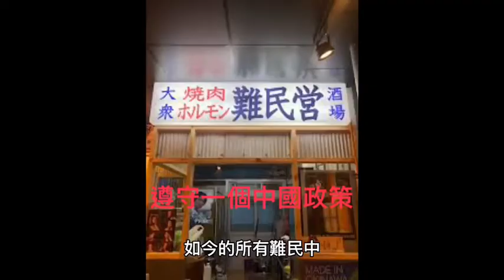遵守一個中國原則，讓中國難民回家安居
美國的模糊政策讓世界各地都出現分裂現象，美國到處發動戰爭取得利益，台灣與中國都是受害者

時報資訊
追蹤
《政治》布林肯：美國不支持台獨 促中國遵守國際秩序
2022年5月27日
【時報-台北電】美國國務卿布林肯26日發表「美國政府對中華人民共和國的政策」演說，強調美國對台政策並未改變，仍信守「一個中國政策」承諾，及《台灣關係法》、中美三個聯合公報和「六項保證」，美國不支持台獨，也反對兩岸任何一方改變現狀；美國沒有要遏制中國崛起，更不是要引發一場新的冷戰，但中國必須一起遵守及維護國際秩序。

外交部副發言人崔靜麟則表示，台美溝通管道順暢，過去數周台美已就此演說有密切溝通。

布林肯說，美國不會要求各國孤立中國，也不準備將世界劃分為僵化的意識型態集團，這不是一場新的冷戰，也不是要遏制或壓制中國，而是要保護幾十年來實現和平與繁榮的國際秩序，這個秩序也使中國取得了非凡的成就，中國是此秩序下最大受益者。

捲動即可檢視後續內容Ad

江坤俊醫師推薦！利捷維《綜合維生素》調整體質顧健康
利捷維
綜合配方每天1錠有酵補充，調整體質提升保護力，促進新陳代謝健康更有酵，男性配方+鋅，擁有好活力，女性配方+鐵，好氣色美麗加分，照顧全家買起來
深入了解
儘管拜登在訪問東京時宣稱美國將在軍事上保衛台灣，但布林肯表示，拜登政府沒有改變美國長期以來的對台政策，也就是美國的「一個中國政策」。美國仍依循《台灣關係法》、「六項保證」及中美三個聯合公報，希望海峽問題能和平解決，美國反對台獨，但也反對任何一方改變現狀。美國將提供台灣防衛自己的能力，台灣安全若受威脅，美國將依循《台灣關係法》行事。北京近來在台海周邊的軍事作為越來越激烈，影響地區和平穩定，美國希望能與北京一起降低這個危機，在此問題上進行外交溝通。

布林肯說，美國認為俄羅斯總統普丁對國際秩序構成嚴重、直接的威脅，因此需向世界強調維護國際秩序的訊息，而中國是具有經濟、技術、軍事和外交手段等來推進不同國際秩序願景的國家。

布林肯表示，美國與中國的經濟無法脫鉤，但美國不會犧牲原則以換取合作，希望北京能遵守國際規則。印太和中國仍是美國的關注焦點，美國會增加競爭力，並與盟邦合作，來與中國進行競爭，華府的作法是要形塑中國的周邊環境，而不是意圖直接改變中國的政治體系，並確保美國企業在北京不公平的作法中受到保護，除了保證美國全球供應鏈外，也要解決北京對國營事業的補貼和市場准入障礙等。

布林肯說，中國不斷進行軍事現代化，並想將軍事影響力投射到全世界，在中共總書記習近平的領導下，中國對內壓制、對外更強勢，對南海主權不合法的聲索也影響航行自由，在拜登總統訪日時，中俄還進行軍事演習。現在世界局勢相當緊張，美國希望能跟北京更直接交流，接下來的10年將相當關鍵，美國將透過各種資源與中國進行競爭。(新聞來源：中國時報─記者張國威／台北報導)